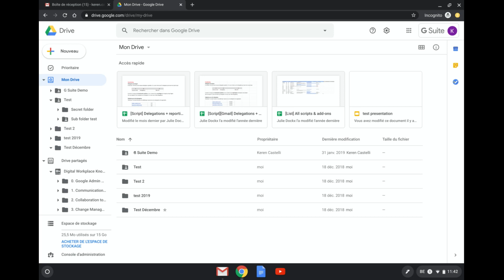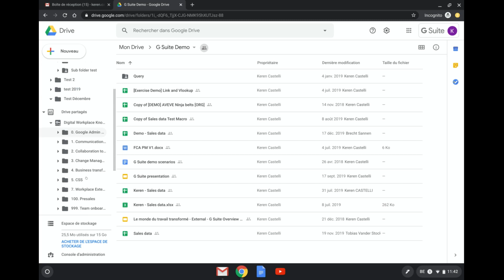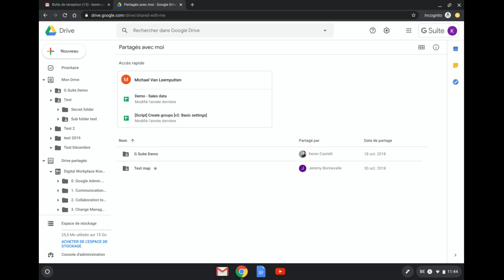Google Drive - Comprendre la section "Partagé avec moi" dans Google Drive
Apprenez comment fonctionne la section "partagé avec moi" et comment l'utiliser de façon optimale.

Google Drive permet aux particuliers ou aux entreprises de stocker des fichiers en ligne, dans le cloud, à utiliser sur différents appareils.

Si vous aimez cette vidéo sur - Google Drive - Comprendre la section "Partagé avec moi" dans Google Drive - alors n’hésitez pas à partager cette vidéo et à vous abonner à notre chaîne pour plus de tutoriels.